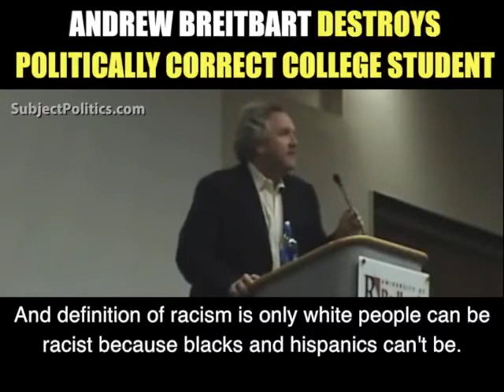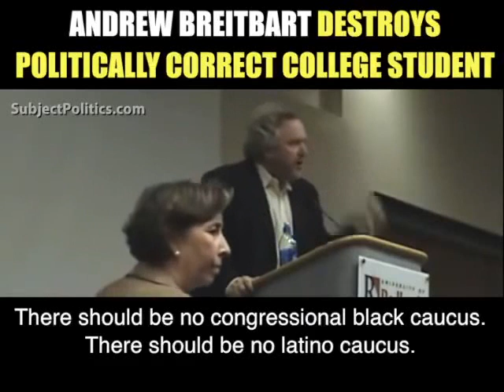Andrew Breitbart On RACISM